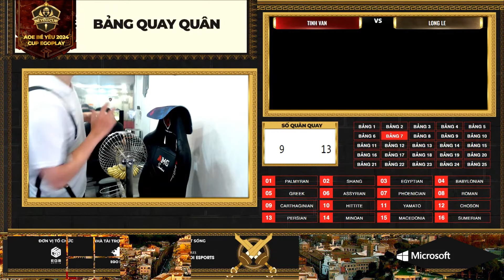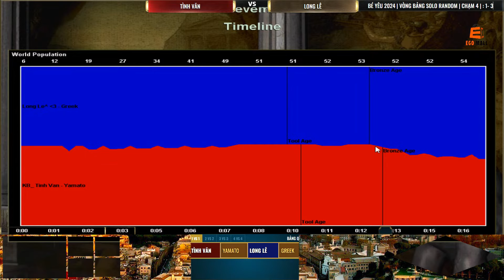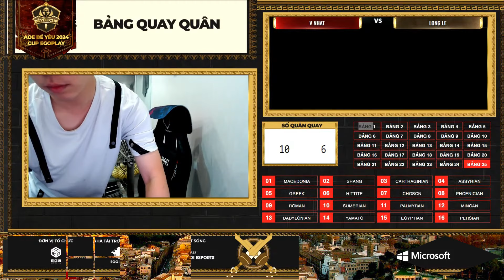Vòng Bảng AOE BÉ YÊU 2024 | Tịnh Văn vs Long Lê | 16/05/2024